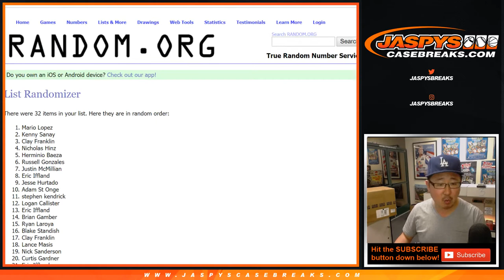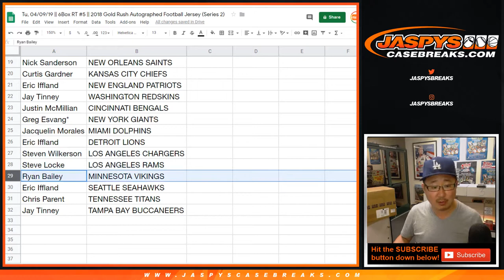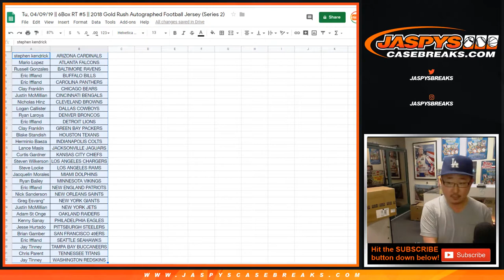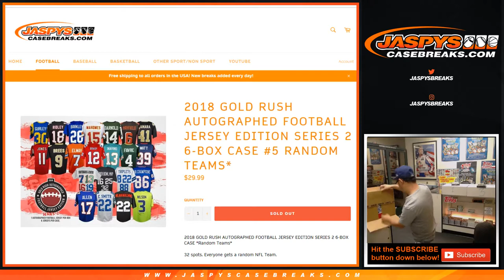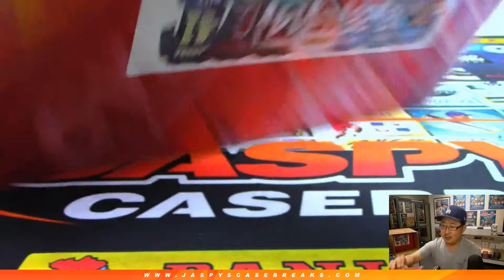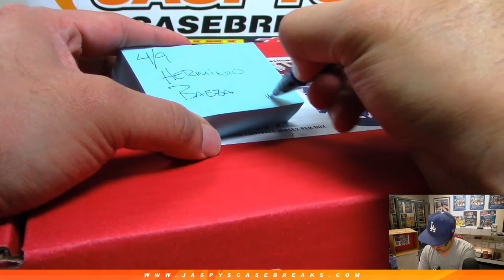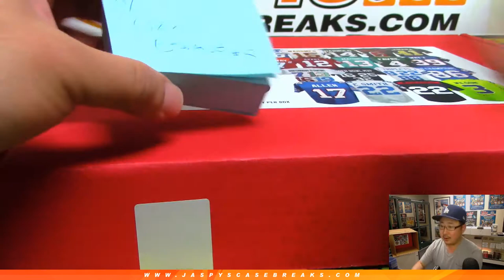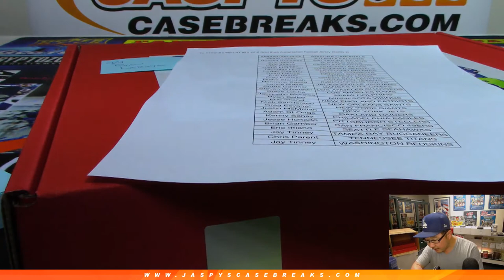Tu, 04/09/19 || 6Box RT #5 || 2018 Gold Rush Autographed Football Jersey (Series 2)